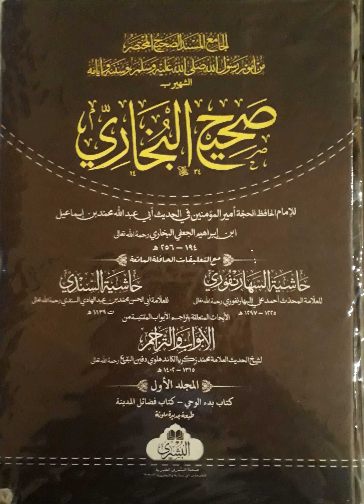B1 janaiz 7-17